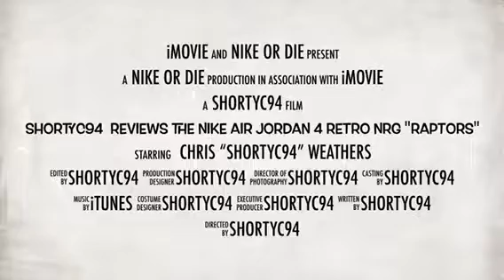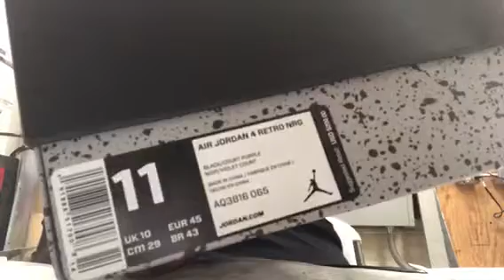ShortyC94 Reviews The Nike Air Jordan 4 Retro NRG "Raptor"